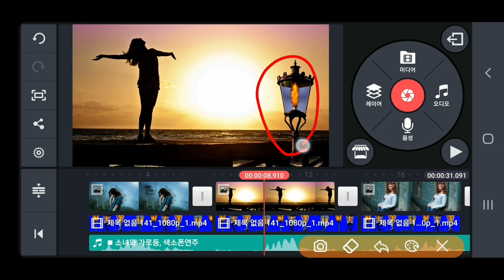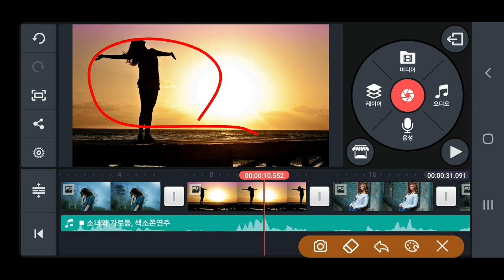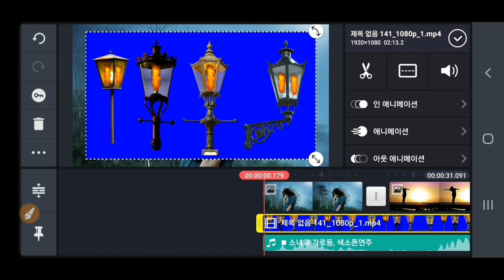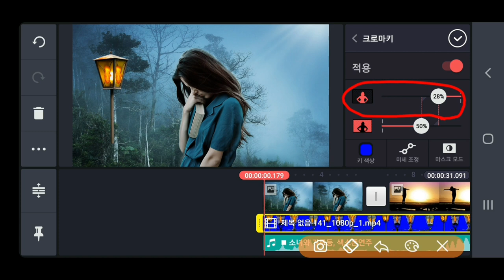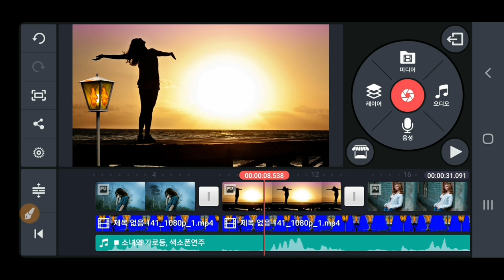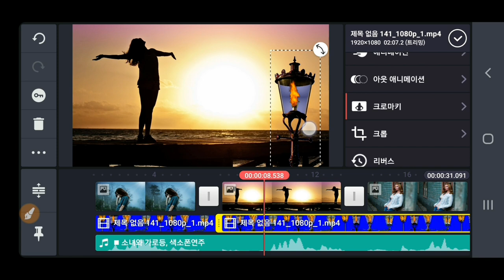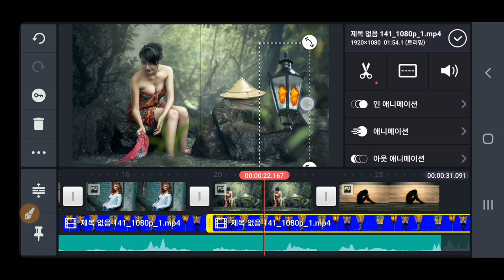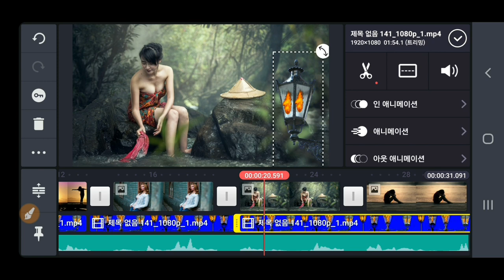키네마스터강좌 크로마키 무대를(가로등) 제작해서 합성하는 방법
Chromakey 가로등 무대를 제작해서 영상과 합성하는 방법 키네마스터 크로마키 강좌 석송 키네마스터강좌 Kinemaster 가로등크로마키 크로마키동영상